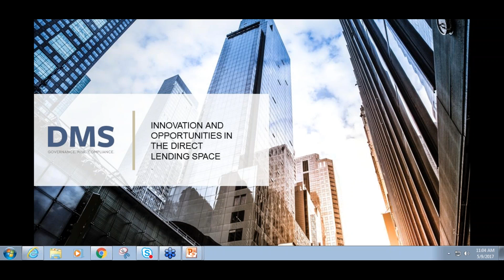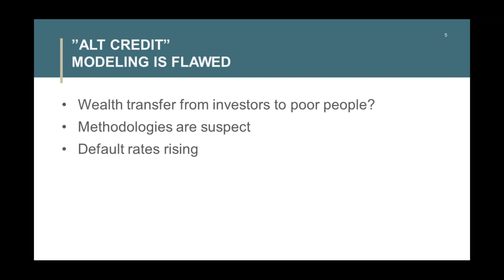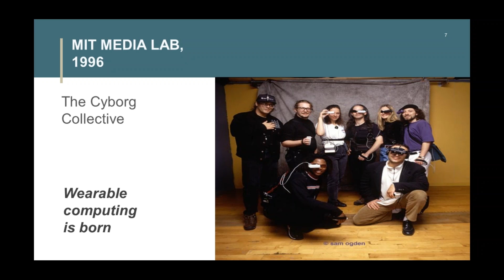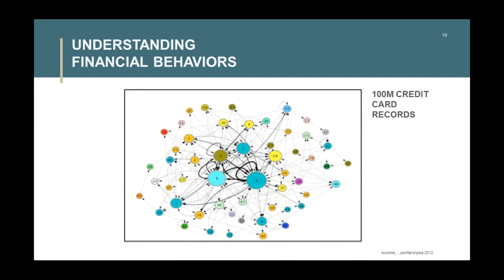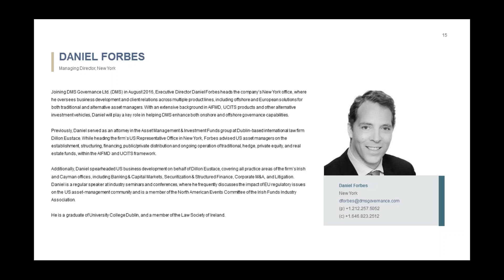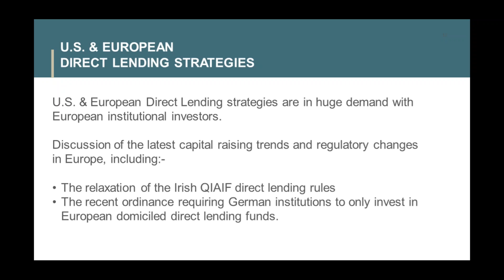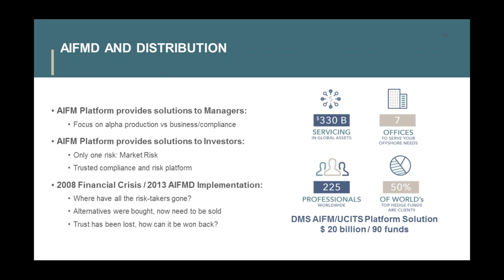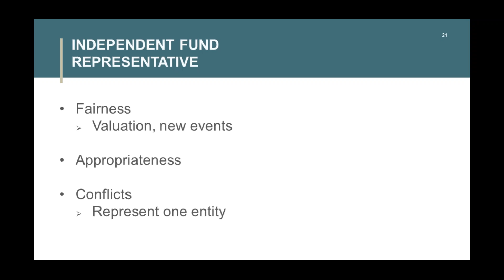DMS Webinar: Innovation Opportunities in the Direct Lending Space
Please watch our webinar to listen to experts provide insights into the latest developments in Direct Lending, including the reinvention of credit scoring, capital raising opportunities in Europe, and the increasing engagement of Independent Fund Representatives in Direct Lending structures.